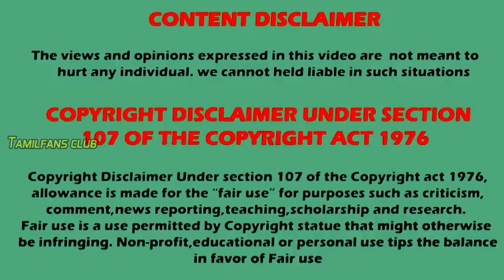sakthi Arora New serial 😍